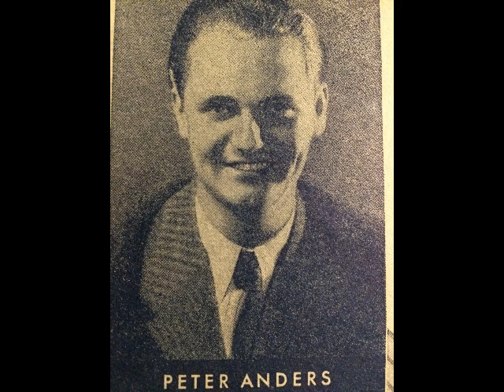Peter Anders, Tenor, Für dich allein Lucia (La canzone dell'amore), Walzer Serenade, 1935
Tenor: Peter Anders vom Städtischen Opernhaus Köln mit Orchesterbegleitung, Leitung: Hans Bund. Für dich allein, Lucia (La canzone dell'amore), Walzer-Serenade von Cesare Andrea Bixio, deutscher Text: v.d. Bergh. Aufgenommen 1935 durch Telefunken. Das 1930 in Italien erschienene Lied kam ein paar Jahre später auch zu uns und wurde recht populär. Abbildung: der Sänger auf einer Telefunken-Plattenhülle. Eine Schellackplatte aus dem Schallarchiv des Radiomuseum Hardthausen.